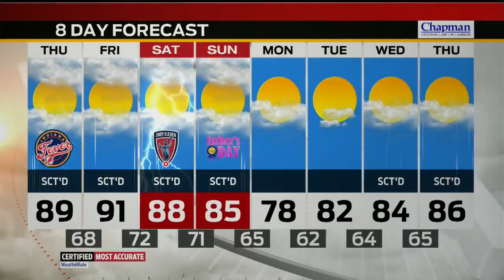Wednesday Overnight Forecast Update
Meteorologist Ken Brewer has the latest